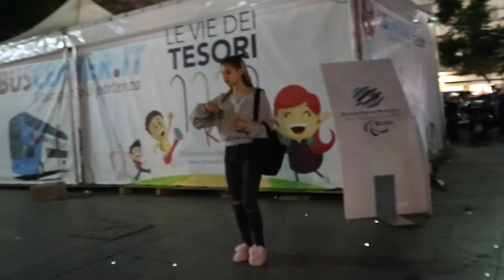CAMMINO CON LE CIABATTE? E' NATO MATTIA? || Vlog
FOLLOW MEE

-Su di me:
Età: 15 anni
Video registrato con: Canon 1200d
Editing: Imovie\Final Cut Pro